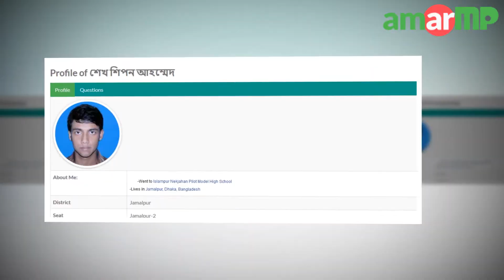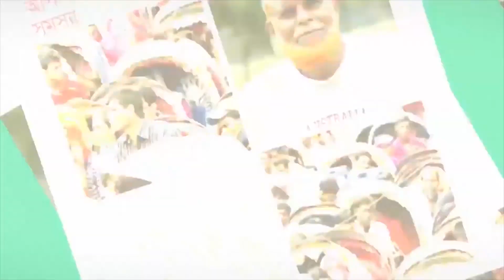মাদক ও জুয়া বন্ধের প্রশ্নের উত্তর দিলেন জামালপুর ২ আসনের সাংসদ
জনগন ও জনপ্রতিনিধিদের মাঝে সেতু বন্ধনকারী ওয়েব সাইট আমার এম পি ডট কমের মাধ্যমে দেশের নানান সাংসদীয় আসনের বিভিন্ন সমস্যা উক্ত এলাকার মাননীয় সাংসদের কাছে তুলে ধরা হচ্ছে। ধারাবাহিক এই প্রক্রিয়ার অংশ হিসেবে জামালপুর ২  আসনের মাননীয় সংসদ সদস্য জনাব মোঃ ফরিদুল হক খান এর কাছে জানতে চাওয়া  হয়েছিলো জুয়া এবং মাদক বিক্রি বন্ধ প্রসঙ্গে। জনাব মিল্টন আমার এম পি ডট কমের মাধ্যমে প্রশ্নটি করেন।  সাংসদের কাছ থেকে উত্তর আনার প্রক্রিয়া টি সম্পন্ন করেছেন আমার এমপির জামালপুর ২  এর এম্বাসেডর শেখ শিপন আহমেদ।
এ বিষয়ে সাংসদ জানালেন তাঁর গৃহীত পদক্ষেপ এর কথা।